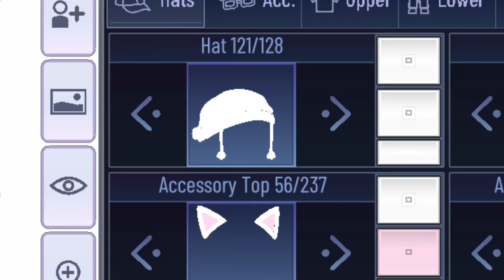Tut for cat-hat 🎩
yeyeyeyeyeyeyeyeyeyeyeye